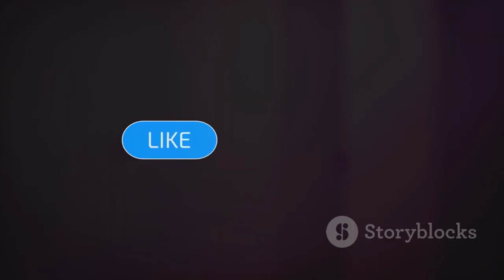This $2,000 BYD Flying Scooter Will CHANGE The Transportation Industry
The $2,000 BYD Flying Scooter is set to revolutionize the transportation industry by combining affordability, innovation, and futuristic design. This groundbreaking personal transport solution offers a unique blend of convenience and sustainability, making short commutes and urban travel faster, eco-friendlier, and more exciting. With advanced battery technology, compact features, and cutting-edge safety systems, BYD is redefining how we think about daily transportation. Could this be the future of mobility we've been waiting for?